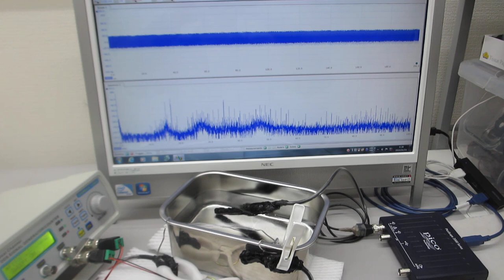一つの発振チャンネルから二種類の超音波プローブを発振制御する技術（線材を利用した超音波実験）